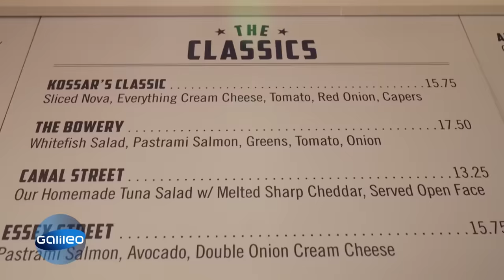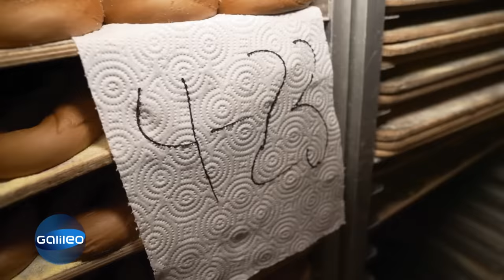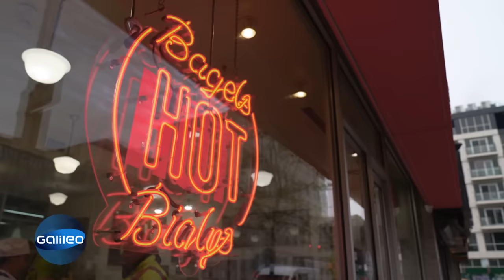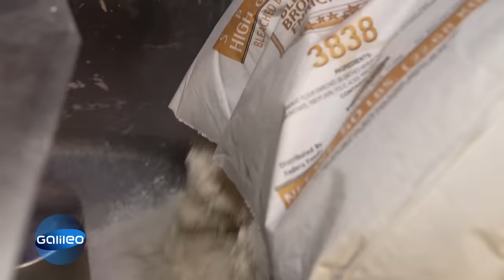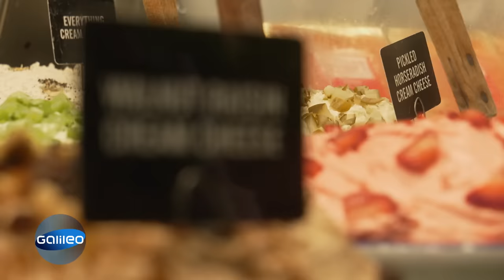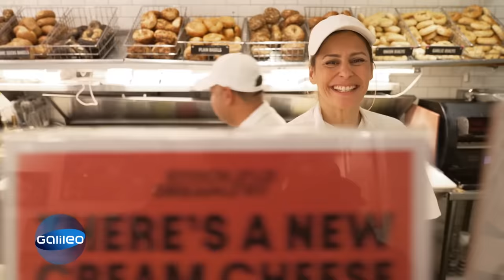Perfektion in einem Bissen! Funda Vanroy auf den Spuren des New Yoker Bagel Hypes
Bagels sind das perfekte Frühstück, wenn es am Morgen schnell gehen muss und in New York extrem beliebt. Was macht den perfekten New Yorker Bagel aus und wie wird er hergestellt? "Galileo"-Reporterin Funda Vanroy hat es herausgefunden.